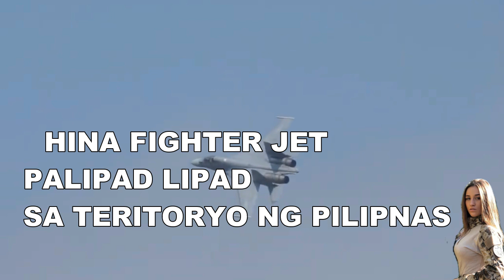🔴 CHINA BUMANAT NASA WEST PHILIPPINE SEA PART2 ! AMERICA VINES BREAKING NEWS VIRAL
America
🔴 CHINA BUMANAT NA CHINA SA WEST PHILIPPINE SEA PART 2!
🔴 AMERICA AT CHINA BUMANAT NA CHINA SA WEST PHILIPPINE SEA!
🔴 AMERICA AT PINAS BUMANAT NA CHINA SA WEST PHILIPPINE SEA!
🔴 AMERICA BUMANAT NA CHINA SA WEST PHILIPPINE SEA!
🔴 AMERICA BUMANAT NA CHINA SA PALAWAN !
🔴 AMERICA BABANATAN ANG CHINA SA PINAS !
🔴 VIRAL AMERICA BOMBER B-1B NILUSOB ANG NORTH KOREA !
🔴 VIRAL JAPAN SOUTH KOREA NORTH KOREA UMPISA NA !
🔴 24 ORAS EXPRESS : TAIWAN TENSYON PINAS AMERICA HANDA NA
🔴 24 ORAS EXPRESS : TAIWAN TENSYON AMERICA FULL SUPPORT NA
🔴 24 ORAS EXPRESS : TAIWAN TENSYON CHINA NAKAPALIGID NA NA

Camera : Sumsung Galaxy S10 Plus
Editor : Filmora